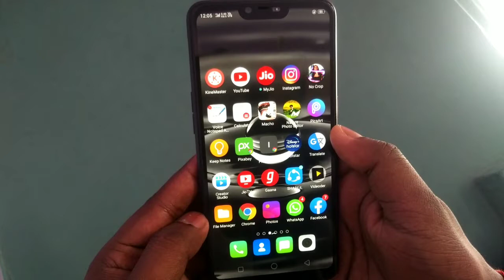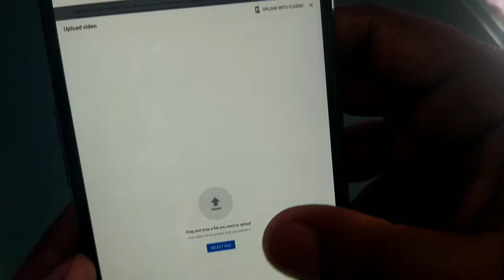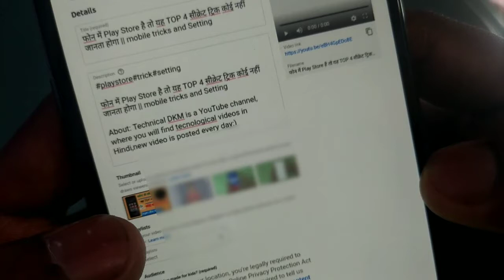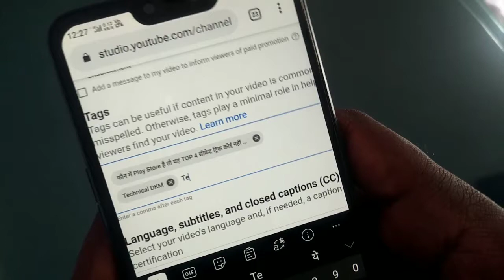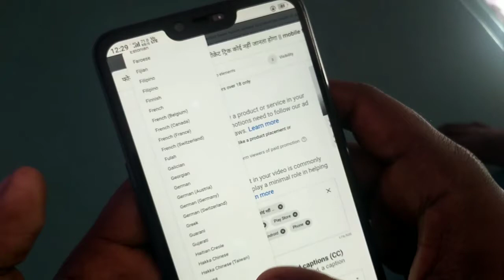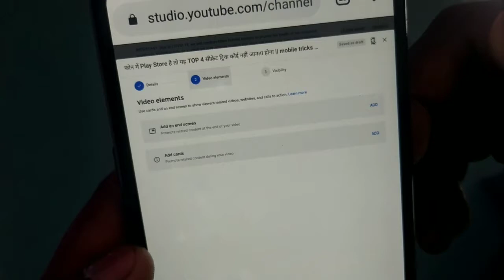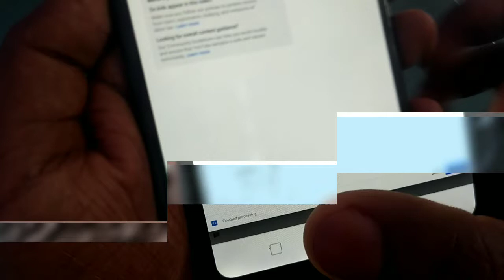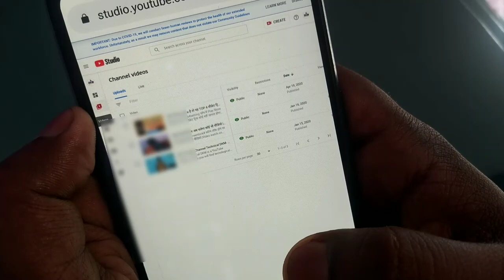Youtube Video Upload kaise karen || How To Upload Video On Youtube Channel - Hindi Tutorial